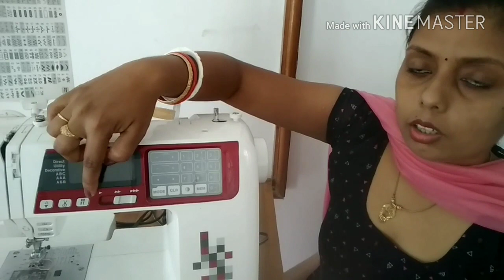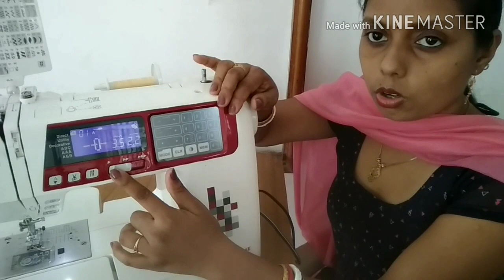USHA JANOME DREAM MAKER 120 FOOT CONTROLLER / FOOT PADEL DEMO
Hi
Dear Friend
Usha Janome Allure Automatic Zig-Zag Electric Sewing Machine (White) with Free Sewing KIT Worth RS 500
4%
off

Usha Janome Dream Maker 120 35-Watt Computerized Sewing Machine (White) with Free Sewing KIT Worth RS 500
Usha Janome My Fab Barbie Sewing Machine, Silve

Visit this link for Usha Janome Dream Maker 120 Full demo in Hindi

This is a requested video of Usha janome Dream maker 120 foot controller demo. At the time of embroidery , foot adjustment is very very important.
I hope my video will helpful to you.
If any doubt about machine or steatching and cutting of fabric , then freely comment me.
I will solve your problem with my best.
Thanks again.
Anshika Designer